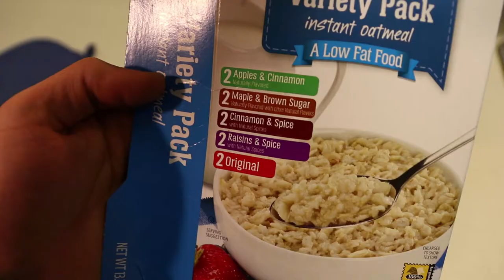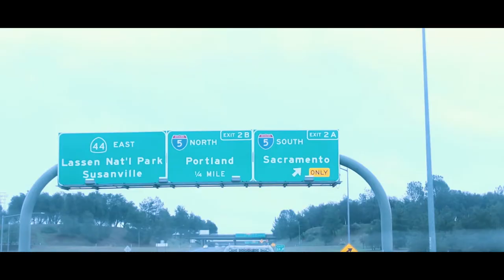Anointed Lifestyle_ California edition (First Vlog in English)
Me n some friends decided to go to the Reedwoods in California over a day, then some interesting things happened... Enjoy!